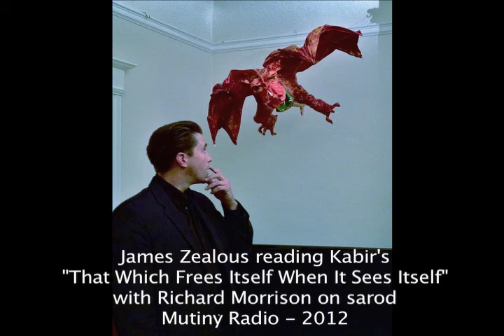James Zealous - That Which Frees Itself When It Sees Itself